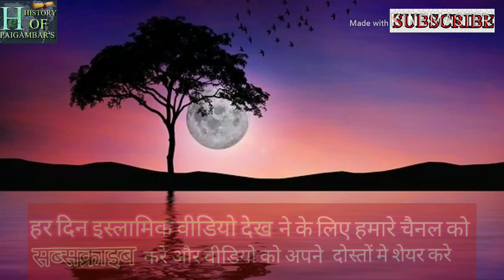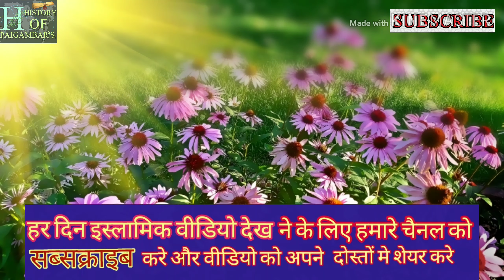Allah pak ne hazrt-e- hauwa ko kaise paida farmaya? Hazrt-e- Aadam Ka Nikah kaise huwa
Hazrt-e - Aadam ne apne  Nikah Ka Maher kiya diya